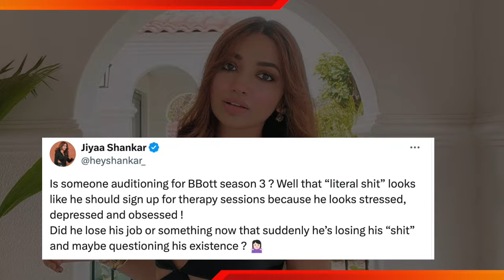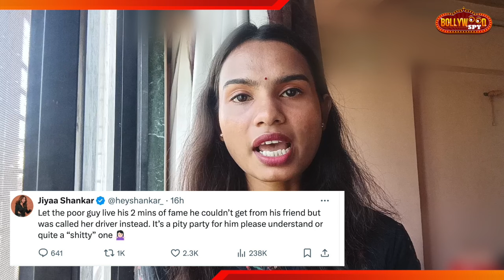Manisha Rani Ke Dost Vishal Singh Par Bhadki Jiya Shankar, Janiye Puri Khabar